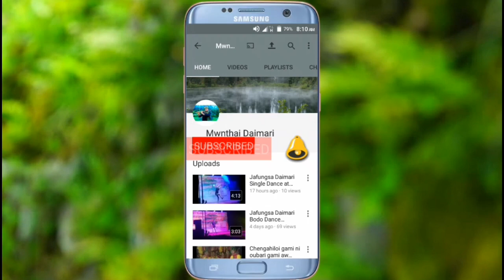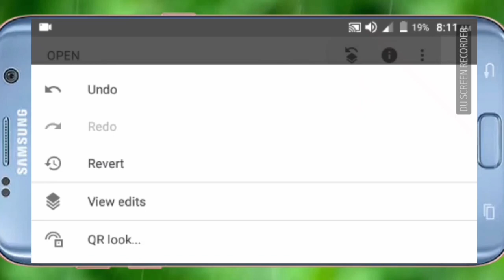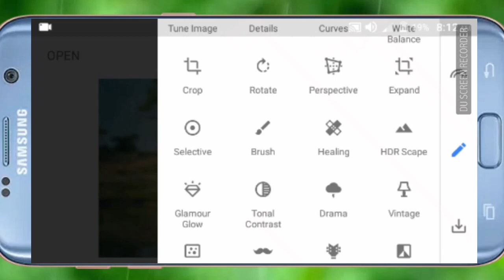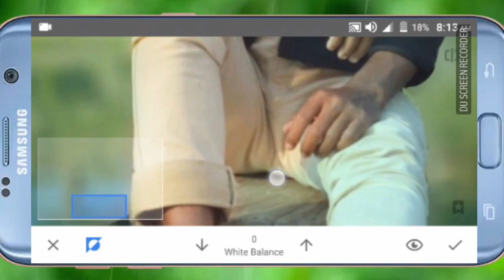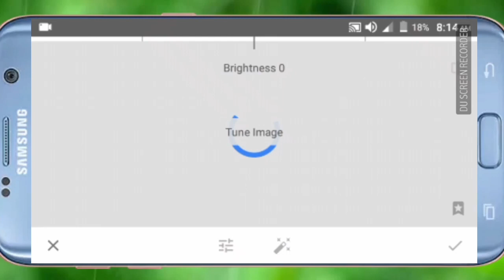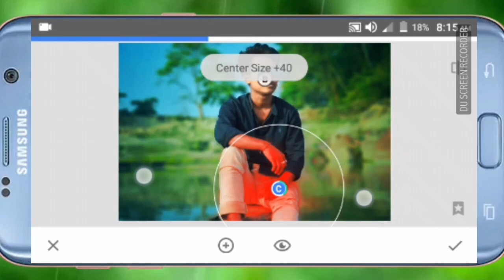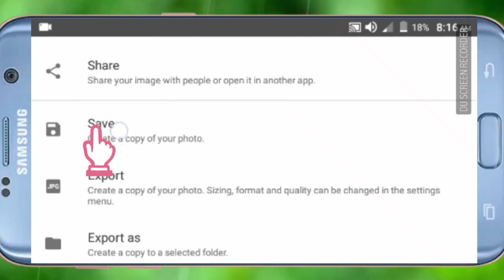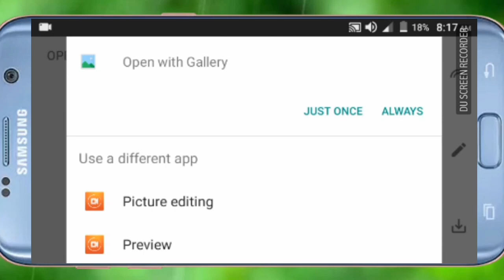Snapseed best photo editing || Best color, Best Effect Tutorial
playstore may available mil jayangga application kw